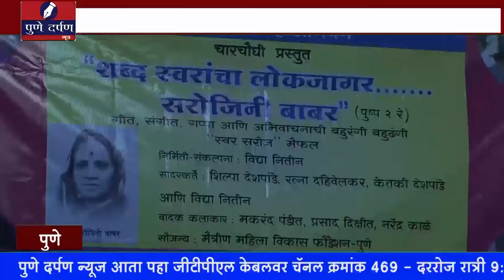मैफलीतून उलगडला डॉ. सरोजिनी बाबर यांचा लोकसाहित्याचा समृद्ध खजिना